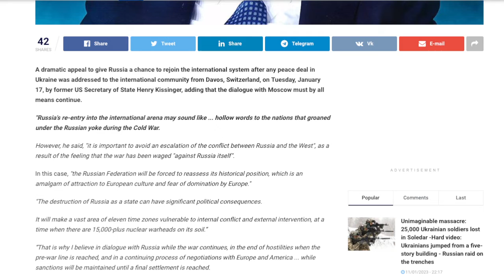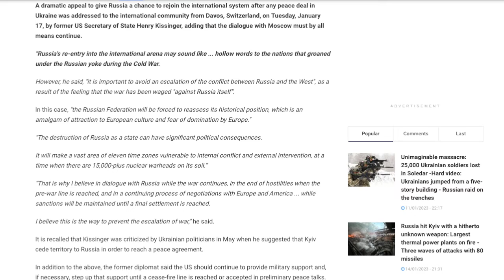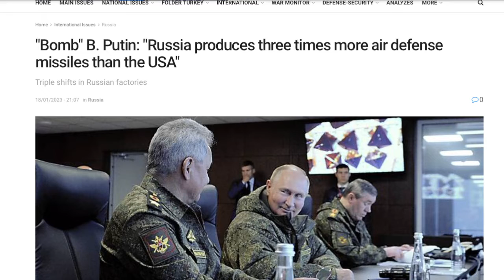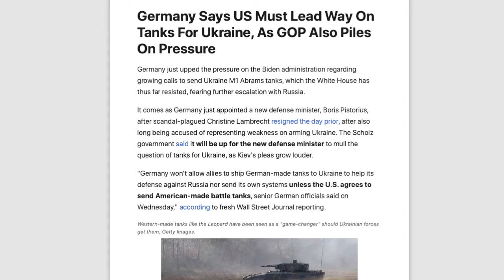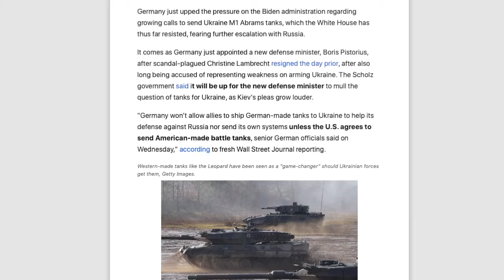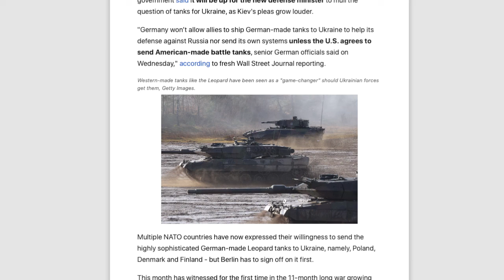DoomsDay Clock and Armageddon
17 For God sent not his Son into the world to condemn the world; but that the world through him might be saved.

18 He that believeth on him is not condemned: but he that believeth not is condemned already, because he hath not believed in the name of the only begotten Son of God.